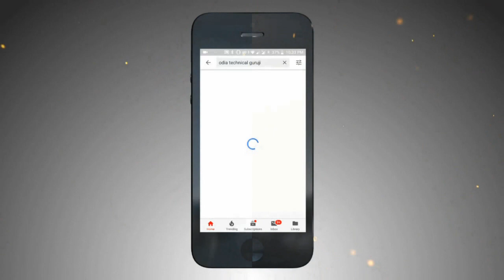ସରକାରଙ୍କ ନିଷ୍ପତ୍ତି ନିଜର ପିଲାକୁ ସ୍କୁଲ ପଠାଇଲେ 🔥 ମା’କୁ ମିଳିବ ୧୫ ହଜାର ଟଙ୍କା ।🤗